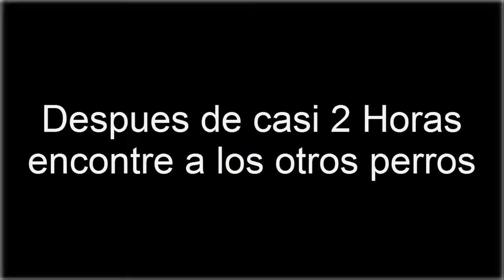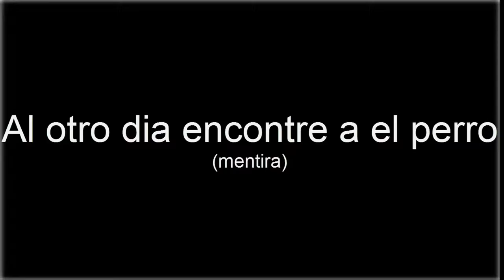Far Cry 3 | Cazando Los Perros En LLamas